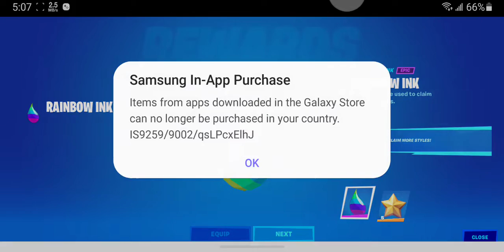Fortnite Gameplay Noob win the game.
Fortnite is an online video game developed by Epic Games and released in 2017. It is available in three distinct game mode versions that otherwise share the same general gameplay and game engine: Fortnite: Save the World, a cooperative hybrid-tower defense-shooter-survival game for up to four players to fight off zombie-like creatures and defend objects with traps and fortifications they can build; Fortnite Battle Royale, a free-to-play battle royale game in which up to 100 players fight to be the last person standing; and Fortnite Creative, in which players are given complete freedom to create worlds and battle arenas. Save the World and Battle Royale were released in 2017 as early access titles, while Creative was released on December 6, 2018. While the Save the World and Creative versions have been successful for Epic Games, Fortnite Battle Royale in particular became an overwhelming success and a cultural phenomenon, drawing more than 125 million players in less than a year, earning hundreds of millions of dollars per month. Fortnite as a whole generated $9 billion in gross revenue up until December 2019.

Save the World is available only for Windows, macOS,[b] PlayStation 4, and Xbox One, while Battle Royale and Creative were released for all those platforms, and also for Nintendo Switch, iOS,[b] and Android devices.[b] The game also launched with the release of the next-generation PlayStation 5 and Xbox Series X/S consoles.